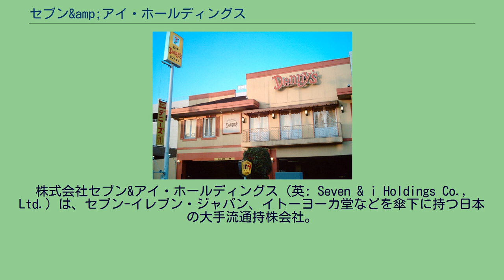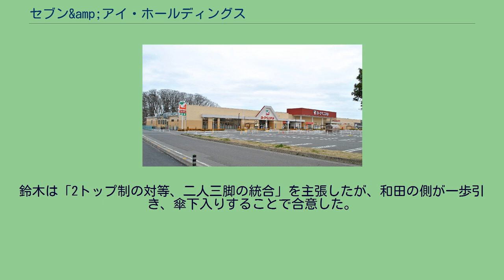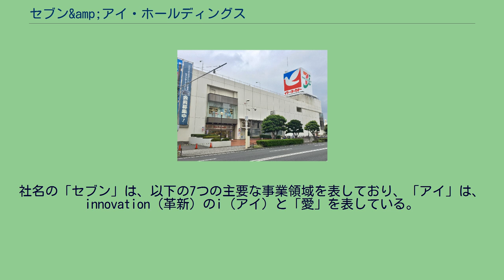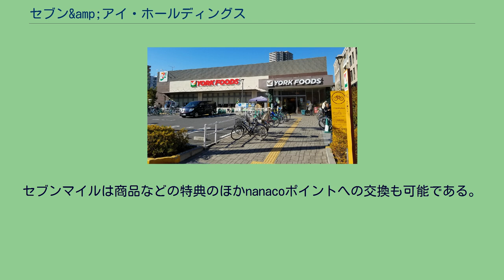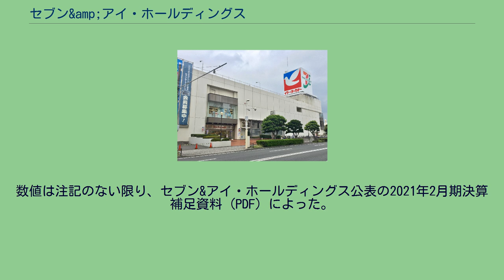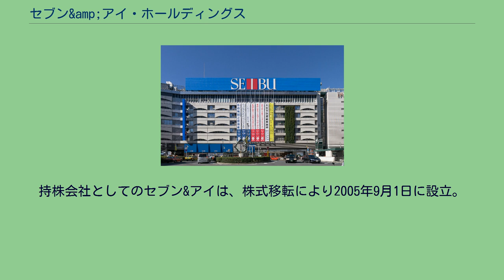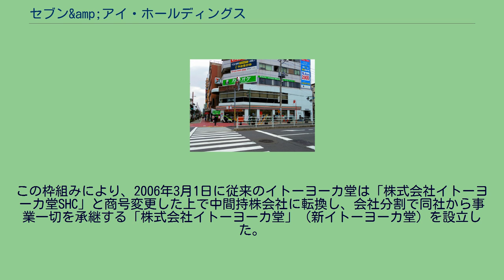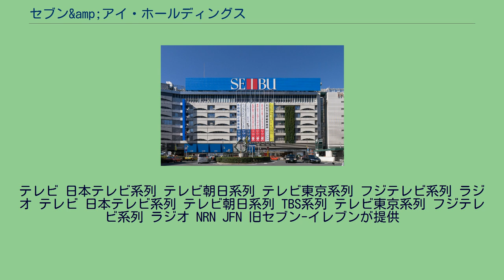セブン&amp;アイ・ホールディングス